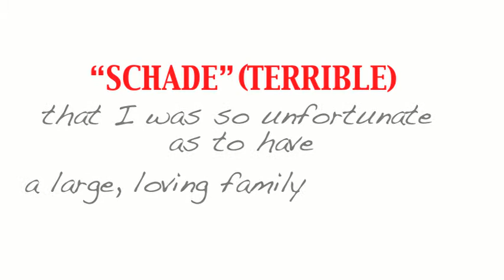Schade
Multimedia poem by Joseph Supples, 1st-year student in HSS 128: Witnessing the Holocaust [Honors], University of North Carolina at Greensboro. Prepared Fall 2012. Course offered in conjunction with the Shoah Foundation Institute Visual History Archive

"Schade" :A Viewing Guide
  "Schade" is a piece about Noemi Ban's experience in the entrance of Auschwitz, though the ideas presented are common to others who went through concentration camps. The name comes from the German word "Schade," which means "It's terrible" or "I'm sorry." The piece focuses on the mental and emotional damage from the one encounter with the guard. The words "Schade" and "terrible" remain up throughout most of the piece, so that every part of it is tainted with that idea, much like she was.

Questions
How does the animation of "they" and "I" add to the presentation of the idea?
 In that section, it is talking about Noemi, like countless others, going through a selection and losing the majority of her family. The movement together and then apart recreates the idea that they were being pulled apart, forever separated. After the initial separation, "they" and "I" stay far away from each other for the rest of the section.

Why do "Schade" and "terrible" change places in the piece?
 They change places to show the meanings of the words without prefacing the piece with the definitions. By the end of the piece, the viewer should understand the idea that "Schade" is similar in meaning to "terrible."

Ban, Noémi, and Ray Wolpow. "We Finally Arrive." Sharing Is Healing: A Holocaust Survivor's Story. Bellingham, WA: Holocaust Educational Publications, 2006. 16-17.

Ban, Noemi. Interview 36129. Visual History Archive. USC Shoah Foundation. 1997.